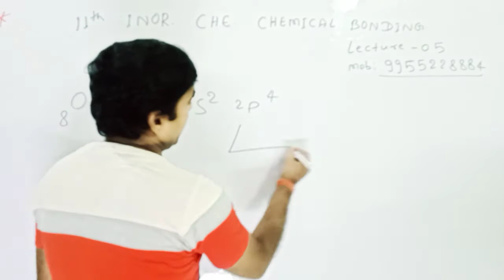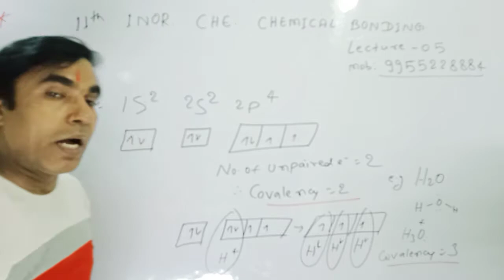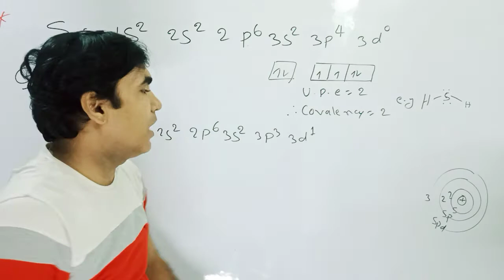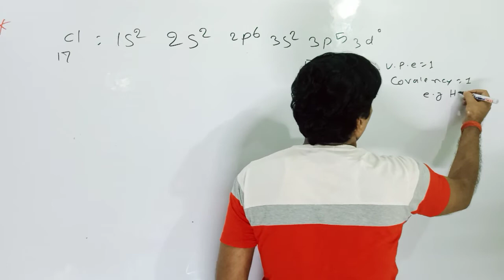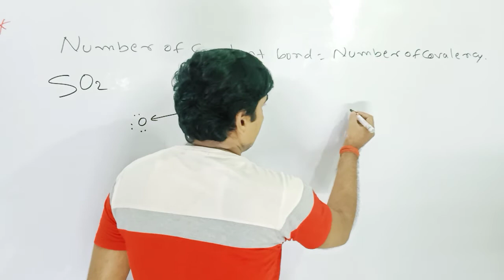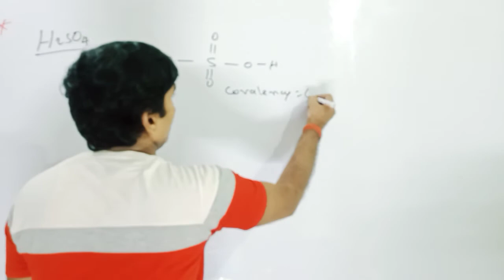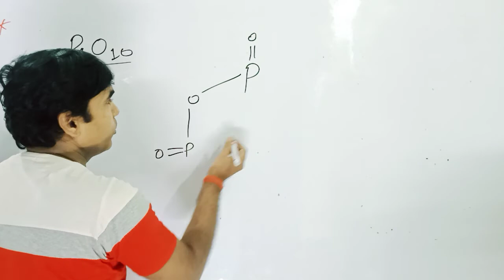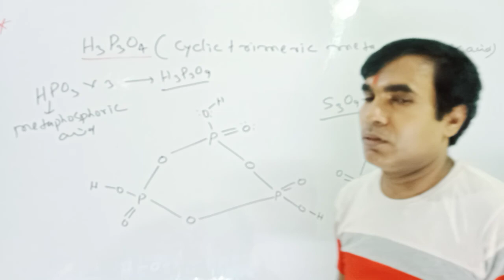11th INOR. CHE. CHEMICAL BONDING Lecture -05 (Maximum Covalency)